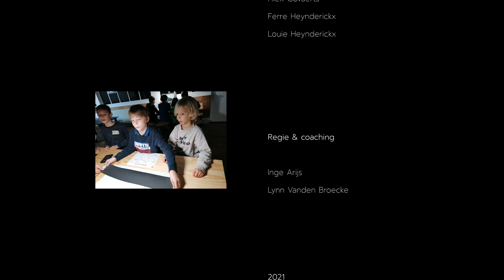Fliefly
Film gemaakt tijdens een filmkamp in de REKKER Studio in Netwerk Aalst tijdens de herfstvakantie 2021.

REKKER neemt kinderen en jongeren mee op een audiovisueel avontuur doorheen het medium film. Met ondersteuning van ervaren filmmakers experimenteren ze met filmtaal en ontdekken ze alle kleuren van het audiovisuele spectrum.